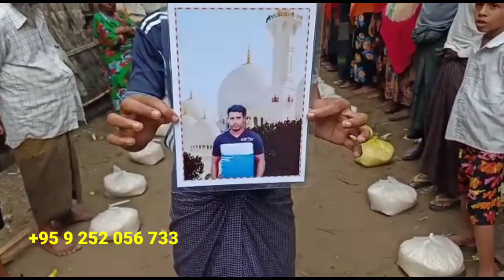Rohingya News Today/ October 27, 2020